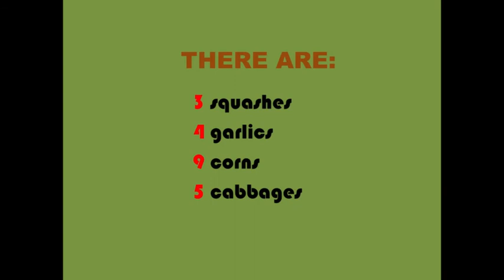Kyrie Randall - Our Trip to the Farm - Short Story for Kids